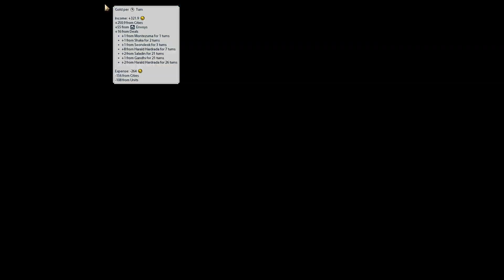Civilization VI: Rise and Fall - Scotland the Brave! - [Civ 6 Let’s Play] Part #25 | Uranium Hunt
We're getting right back into the swing of things, with a typically patriotic playthrough of Scotland in Civilization 6, with the Rise and Fall expansion. Let me know if you have any feedback in comments :)

EXPANSIVE EMPIRES:
See the marvels of your empire spread across the map like never before. Each city spans multiple tiles so you can custom build your cities to take full advantage of the local terrain.

ACTIVE RESEARCH:
Unlock boosts that speed your civilization’s progress through history. To advance more quickly, use your units to actively explore, develop your environment, and discover new cultures.

DYNAMIC DIPLOMACY:
Interactions with other civilizations change over the course of the game, from primitive first interactions where conflict is a fact of life, to late game alliances and negotiations.

COMBINED ARMS:
Expanding on the “one unit per tile” design, support units can now be embedded with other units, like anti-tank support with infantry, or a warrior with settlers. Similar units can also be combined to form powerful “Corps” units.

ENHANCED MULTIPLAYER:
In addition to traditional multiplayer modes, cooperate and compete with your friends in a wide variety of situations all designed to be easily completed in a single session.

A CIV FOR ALL PLAYERS:
Civilization VI provides veteran players new ways to build and tune their civilization for the greatest chance of success. New tutorial systems introduce new players to the underlying concepts so they can easily get started.